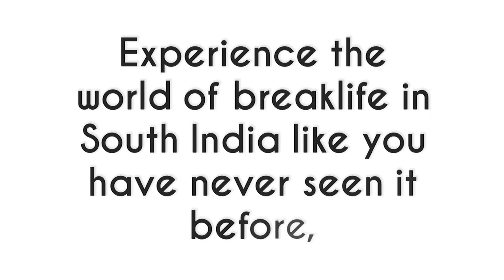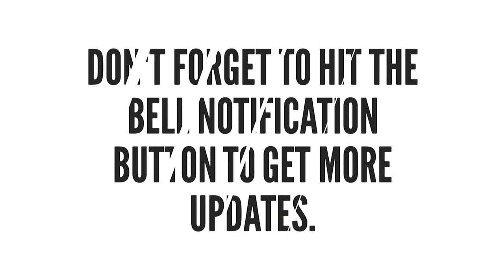Mazaru Zee v/s Nivesh Jishnu | Back2Boombox | OpenStyle